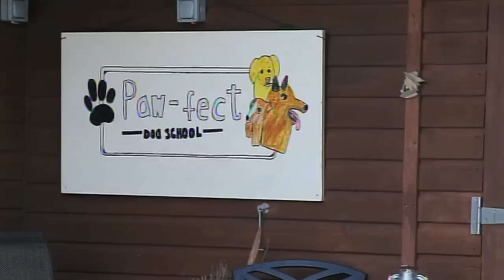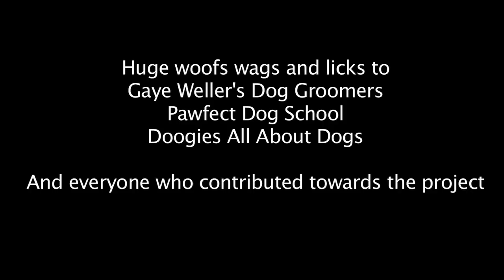Date My Dog - Live studio show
15 Minute pilot for a new dating show concept. Produced and directed by a student at Bournemouth University for their graduate film.

Copyright Molly van der Borgh,
Bournemouth University